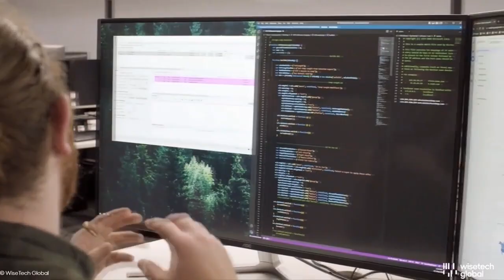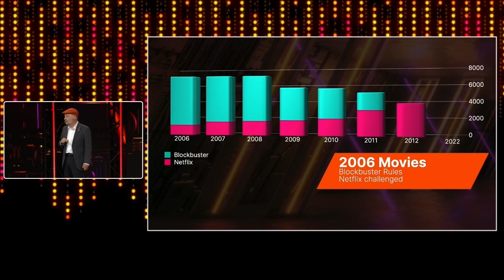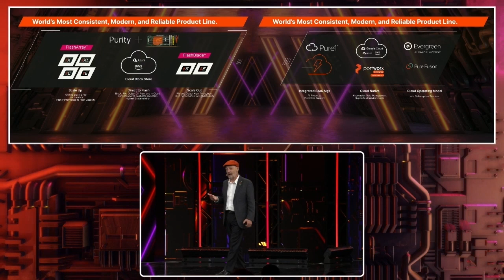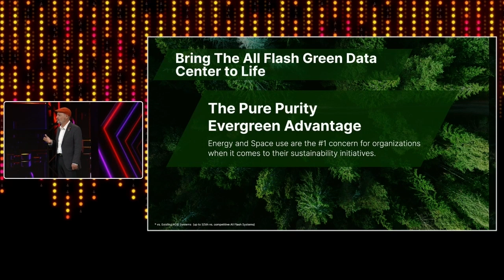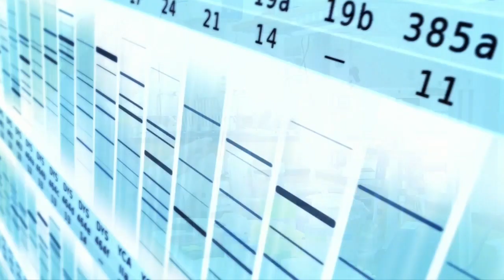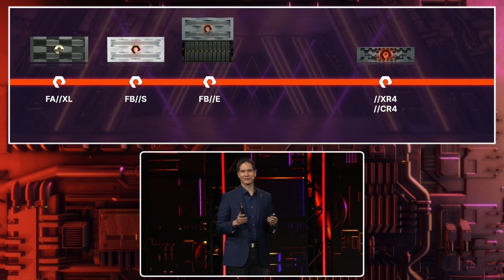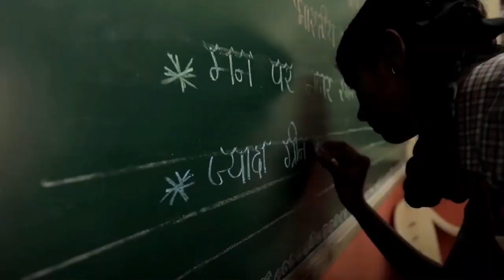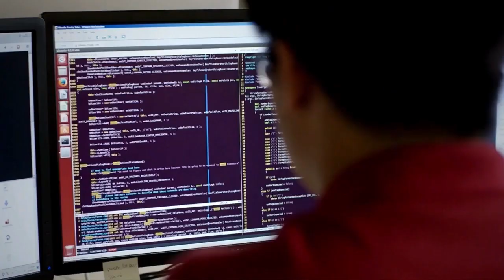Pure//Accelerate 2023 - Keynote - Day 1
Hear the story of Sir Brailsford and how he transformed the British Cycling team through a strategy of incremental gains—and how Pure’s constant innovation and customer journey mirrors the team's path to victory. New announcements include:

● New platforms: XCR4, FA//E
● New security features:  AI anomaly detection, DP assessments, Ransomware SLA